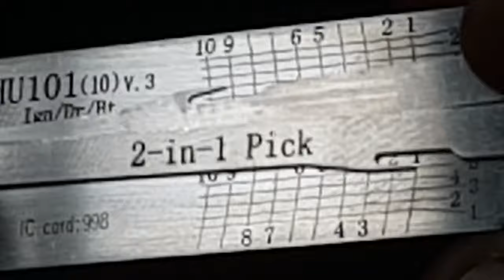COMO FUNCIONA O LISHI HU101! - |CHAVEIRO COLONIAL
Chaveiro Colonial
Av. Furtado de Mendonça, 425 - Parque Colonial, São Paulo - SP 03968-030
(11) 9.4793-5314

🕘 Tópicos

- 00:00 Introdução
- 00:29 Demonstrando